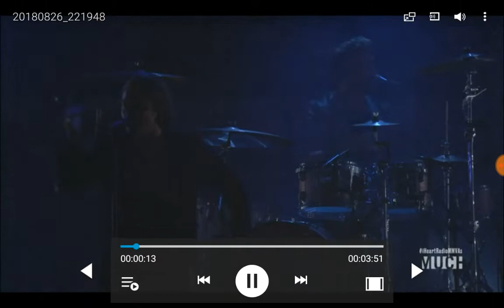5 Seconds Of Summer - Youngblood (LIVE AT THE 2018 iHeartRadio MMVAS) | REACTION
I titled it reaction cause it is one. The thumbnail is just how it is. Like and sub for the full ting

I had to skip cause of copyright.